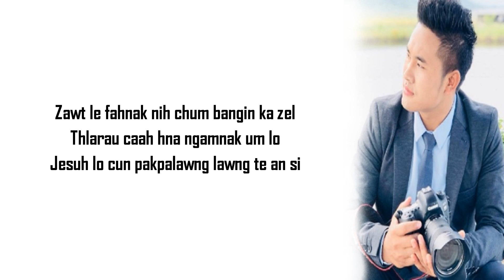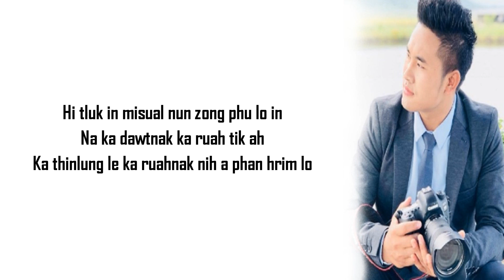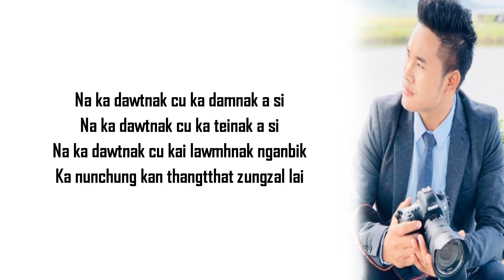Bawi Thiang Bik - Ka Zeizong Te Na Caah Hman Ka Duh (Lyrics)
Thank you so much for sparing your time and watch my videos!! God bless y'all!!

DEAR OWNER: If you don't want me upload your music/pictures, please let me know first so that I can remove them immediately. Please don't make a move without letting me know! Thank you!!